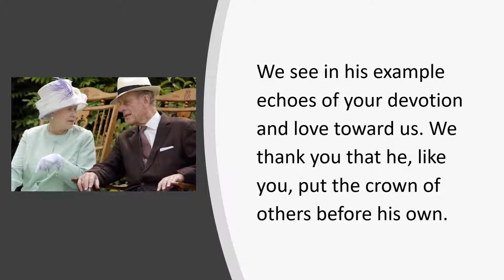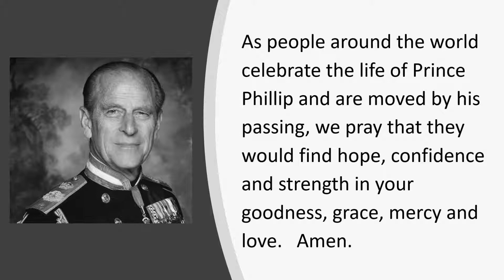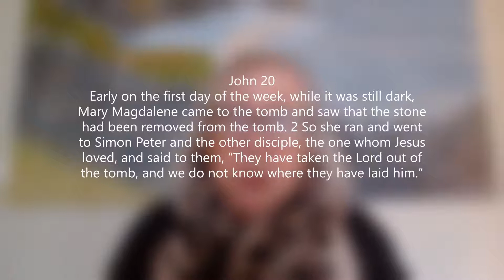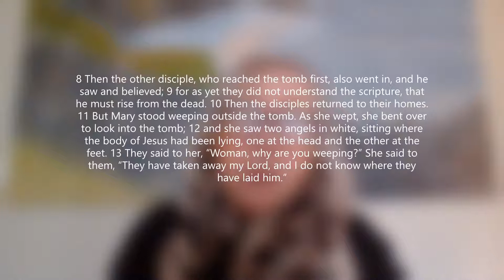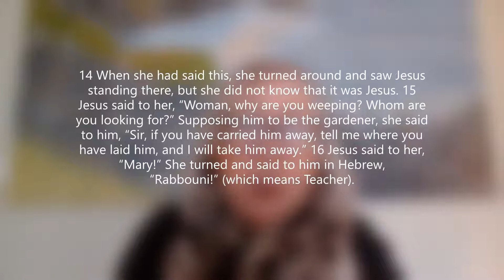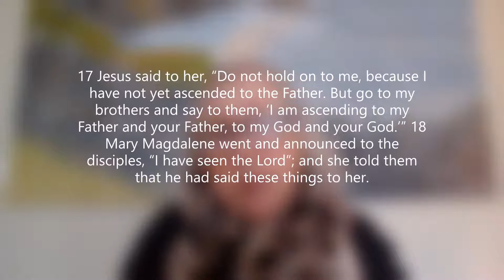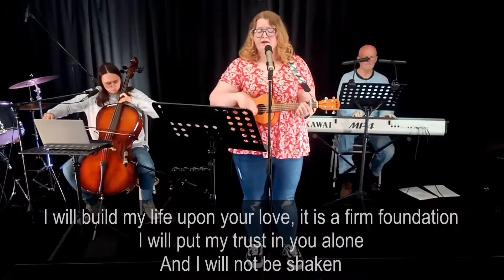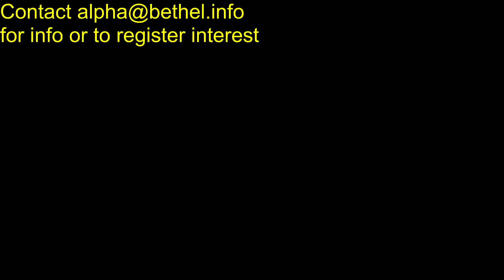SUNDAY 11th APR 2021 Bethel Church Carmarthen LIVE [Speaker: Tim Howells]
Regular Sunday Livestream Service from Bethel Church, Carmarthen